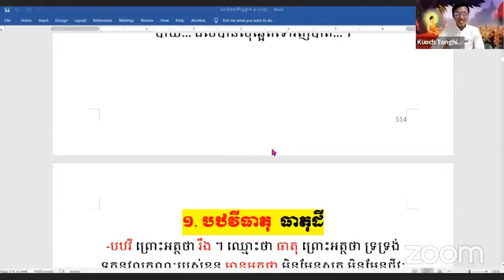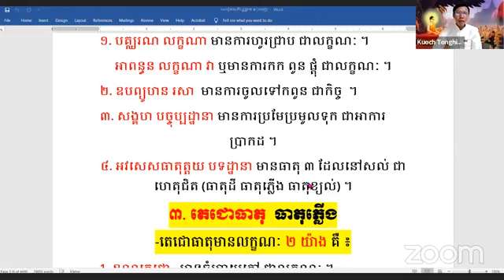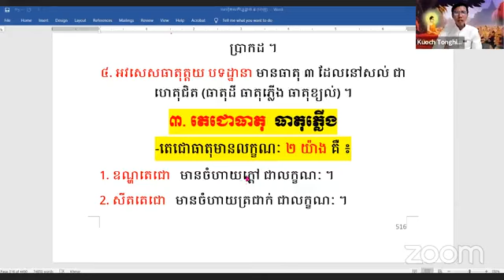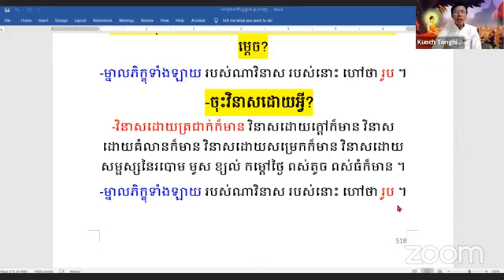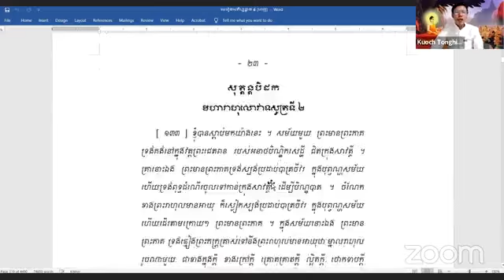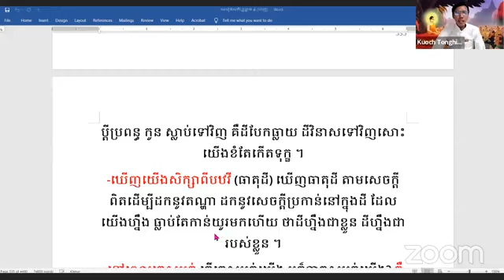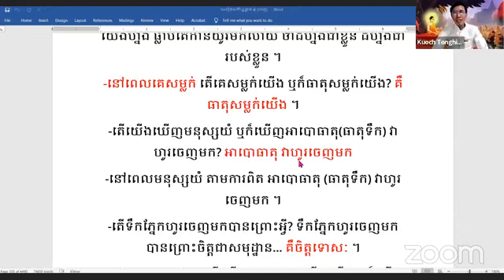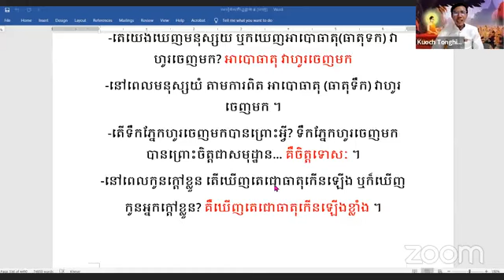មេរៀនសតិប្បដ្ឋាន ៤ ៥. ធាតុមនសិការបព្វៈ (ភាគបន្ដ) ភាគទី ៤០